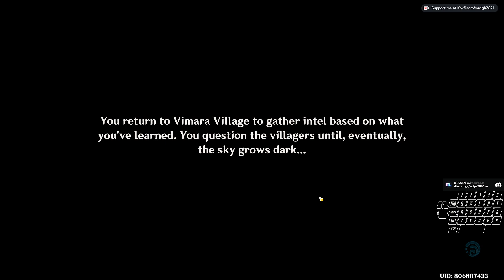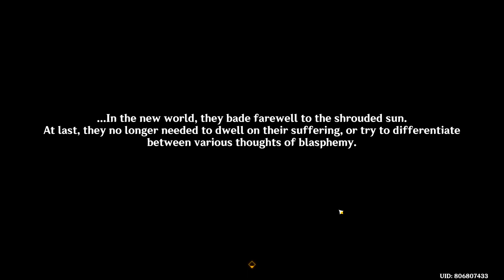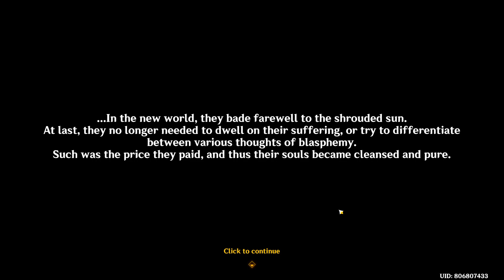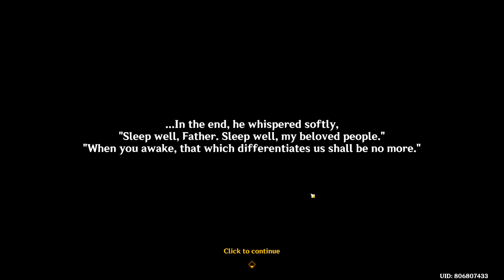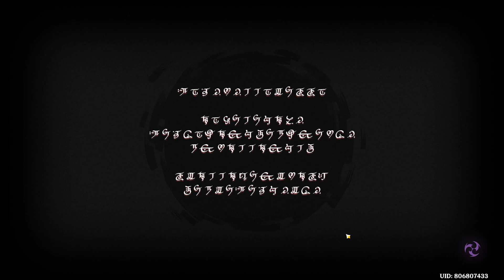Bedtime Story Archon Quest 4: Act 4 | Genshin Impact | No Commentary Game-play